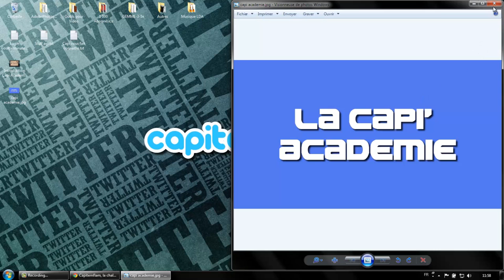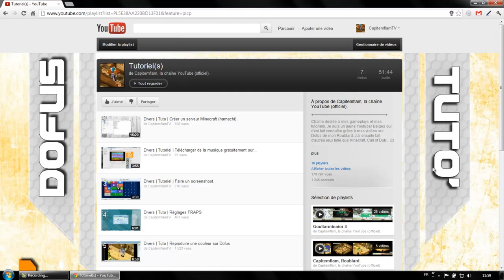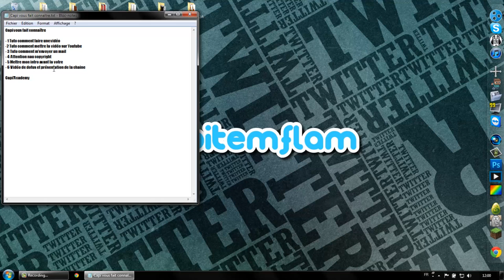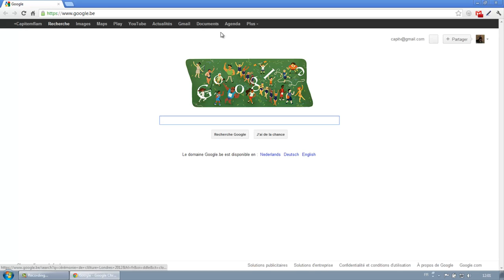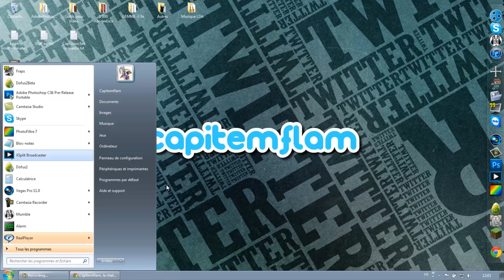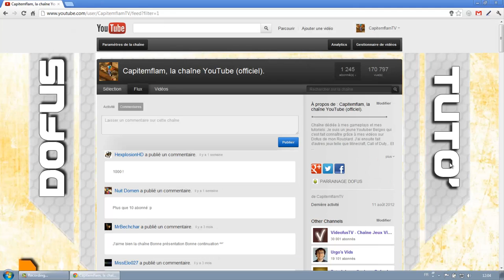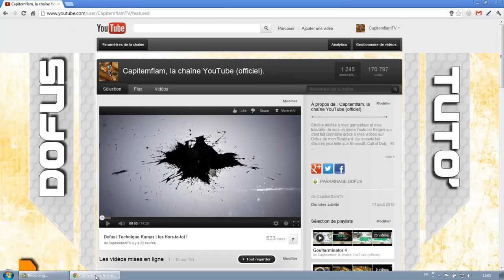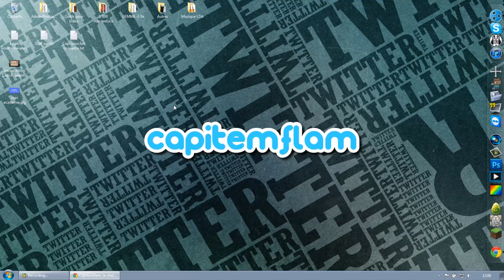Concept | Capi' Academie | Une possibilité de vous faire connaître